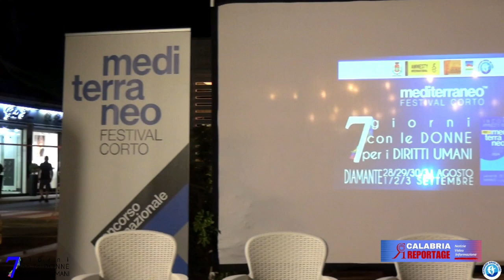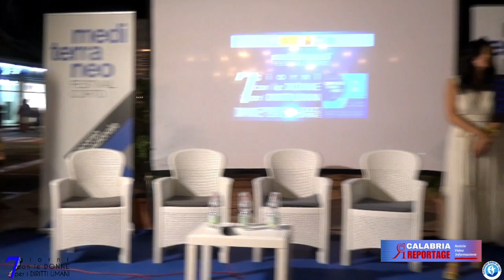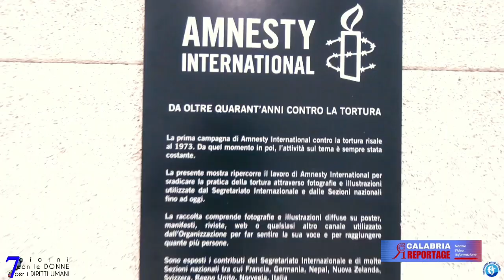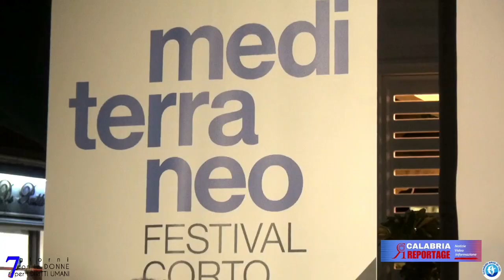Diamante: 3° appuntamento della rassegna "7 giorni con le Donne per i diritti UMANI".